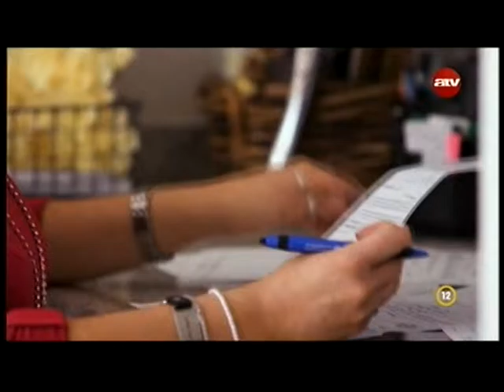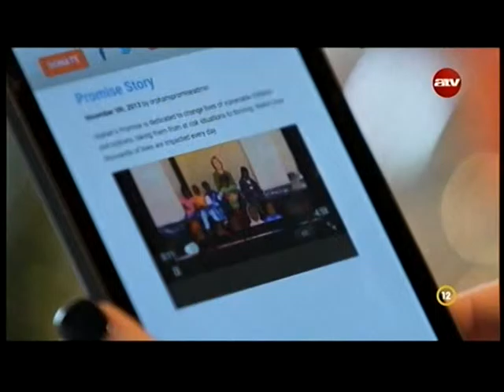Nem lehet nem megtenni